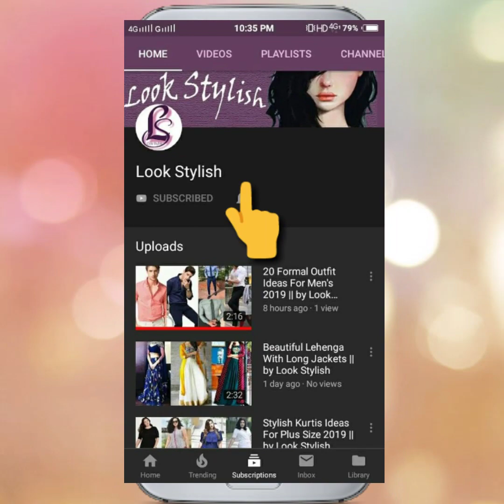Black Shirt/T-shirt Outfit ideas For Men's || by Look Stylish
Hello friends!

In this video I share some black shirt and T-shirt Outfit ideas for men's, Black Shirt outfits, different ways to styles black shirt and T-shirt with pants, jeans and joggers, I hope friends you like this video.

Look Stylish
lookstylish